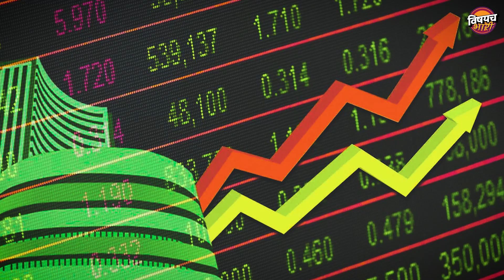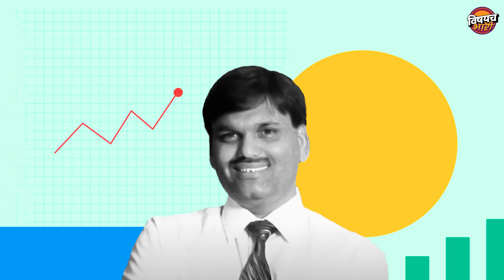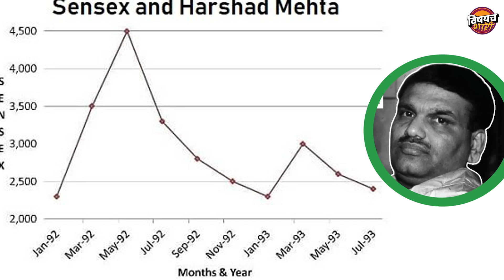हर्षद मेहताची चालाखी विजय माल्ल्या, आन नीरव मोदीला पण जमली नाय | Harshad Mehta Scam | Vishaych Bhari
शेअर मार्केट एक ऐसा कुंवा है, जो देश के हर इन्सान की पैसे की प्यास बुझा सकता है. 2020 साली आलेल्या “स्कॅम १९९२” वेब सिरीजमधला हा गाजलेला डायलॉग हर्षद मेहता काय पट्टीचा खेळाडू होता याची पावती देतो. एका सामान्य गुजराती कुटुंबातून आलेलं हा पोरगा पुढं जाऊन देशाच्या बँकिंग क्षेत्रातला त्यावेळचा सगळ्यात मोठा म्हणजे जवळपास साडे चार हजार कोटींचा घोटाळा करेल याची कुणीचं कल्पना केली नसेल. ती रक्कम आजच्या घडीला चाळीस हजार कोटींपेक्षा जास्त होते. पण हर्षद मेहता यांनी तो घोटाळा नेमका केला कसा. त्याच्या घोटाळ्याचा देशातील तत्कालीन अर्थव्यवस्थेला कसा फटका बसला. किती लोकांचा संसार रस्त्यावर आले या सगळ्या प्रश्नांची उत्तरे जाणून घेऊयात,

शेयर मार्केट,शेयर मार्केट का सच,भारती शेअर मार्केट हिंदी,शेयर मार्केट क्यां है,शेयर मार्केट का काला सच,शेयर मार्केट में शुरुआत कैसे करें,शेयर मार्केट में बर्बाद क्यों होते है,स्टॉक मार्केट,भारती शेअर मार्केट मराठी,संपूर्ण शेअर मार्केट बेसिक मराठीत ..,स्टॉक मार्केट के dark side,पेनी शेयर,शेयर बाजार क्या है,खान सर के शेयर बाजार की क्लास,स्टॉक मार्केट मैं बर्बाद क्यू होते है,स्टॉक मार्केट में बर्बाद क्यों होते है,क्या होता है शेयर बाजार,पेनी स्टॉक शेयर